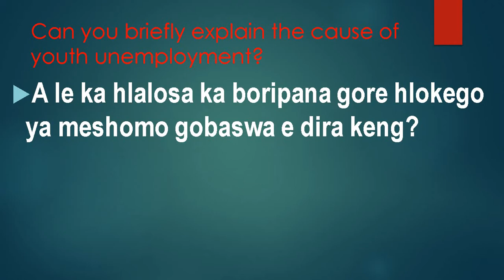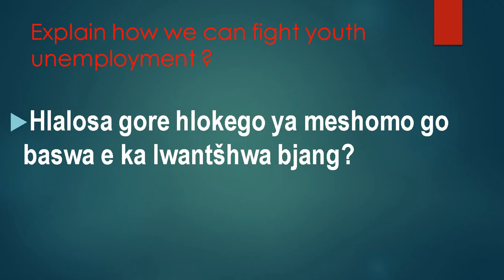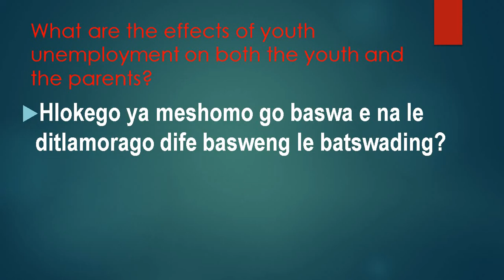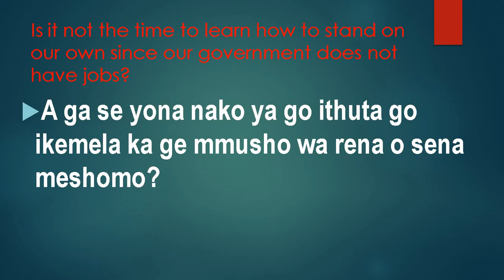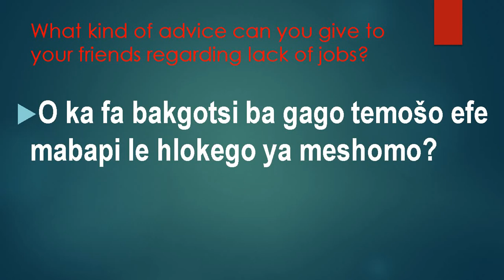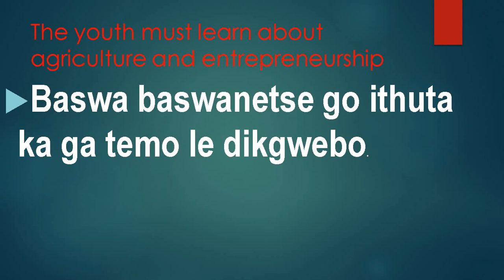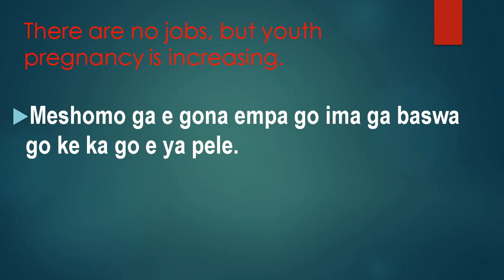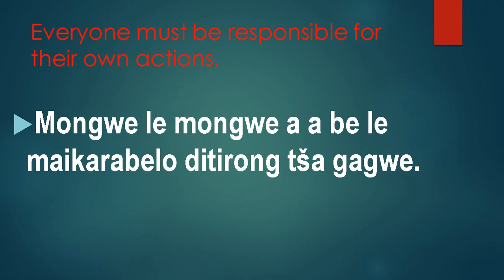SEPEDI LESSONS HOW TO CONSTRACT A SENTANCE TOPIC YOUTH UNEMPLOYMENT